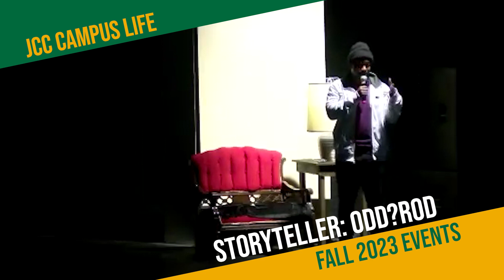Campus Life Fall 2023 Events at SUNY Jamestown Community College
Watch and relive the unforgettable moments from our SUNYJCC Campus Life events in this highlight reel. From engaging club activities to a spirited pep rally and interesting speakers, we've captured the essence of what makes JCC a hub of student life and fun learning.